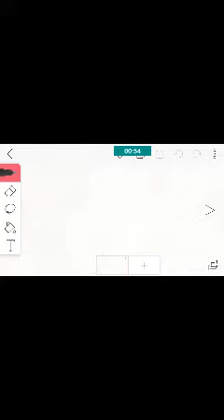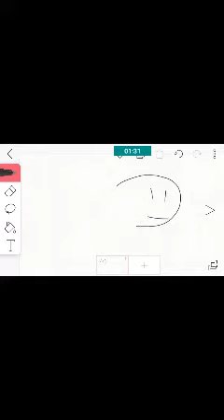Who should I draw?? (Desc)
NOT U. ONLY DOKI DOKI LITERATURE CLUB,MLP, OR CREEPY PASTA.

Still reading? Read no further

:/ GO

JSUSNWUSNSSK YOUR GONNA STOP.